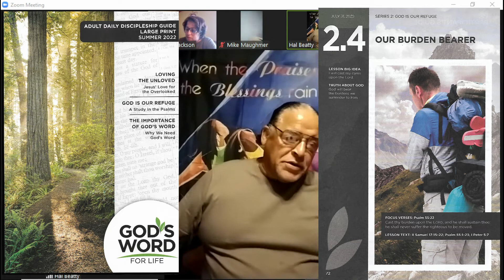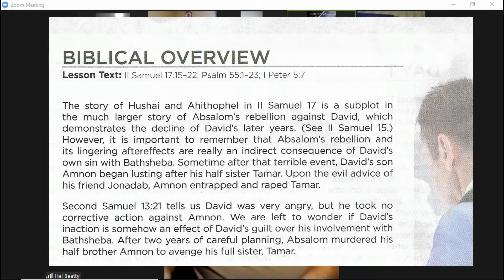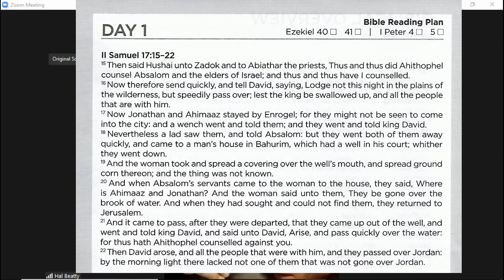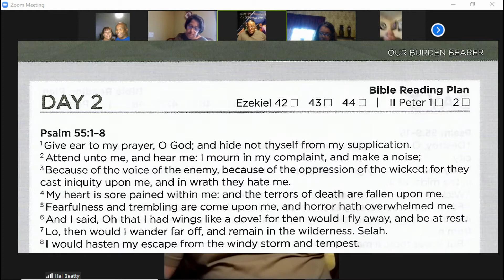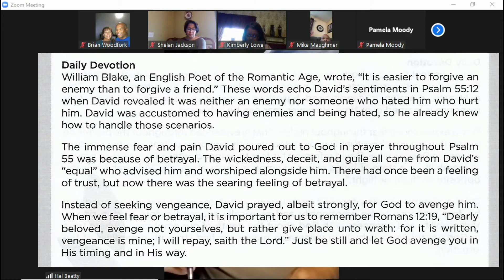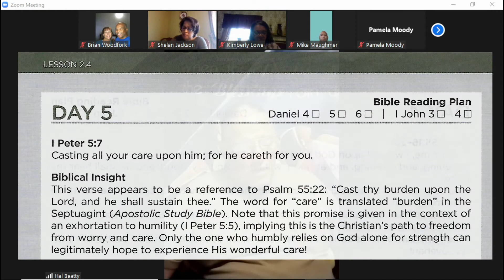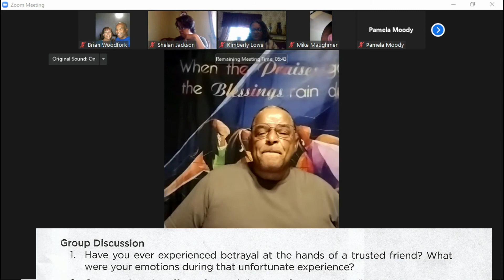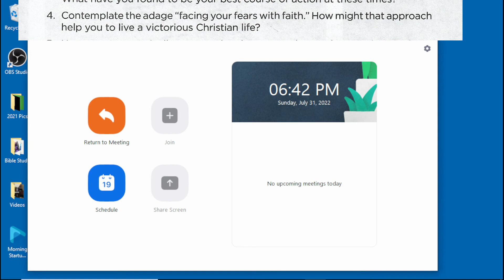7 31 22 Our Burded Bearer